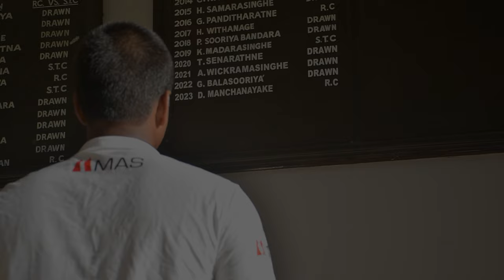Relentless | 145th Battle of the Blues